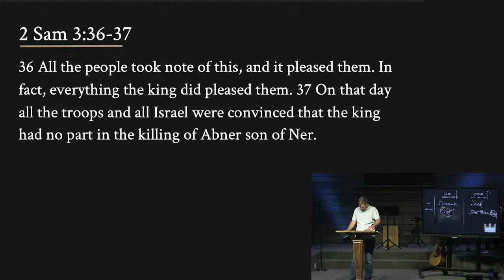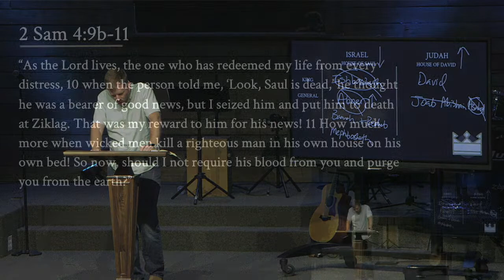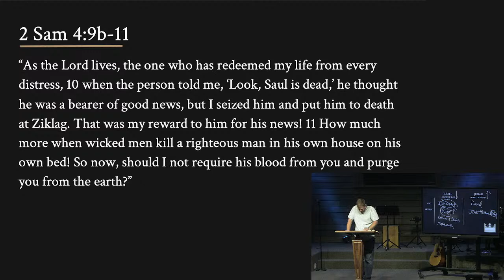Stop Chasing Me - 2 Samuel 2-4 - The Rise & Fall of Kings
Hugh Carson